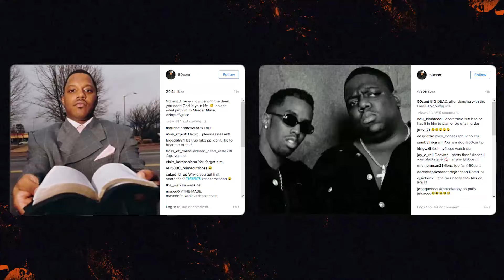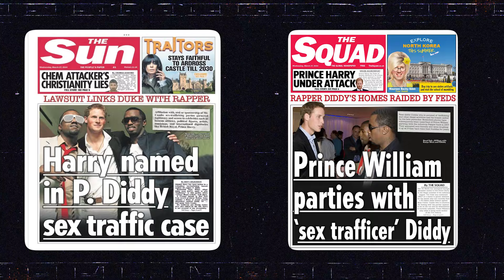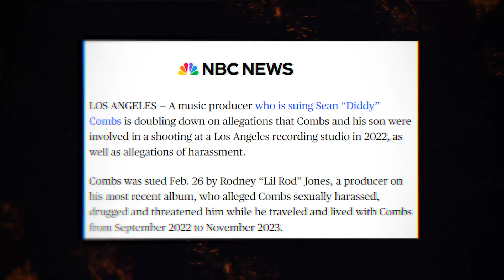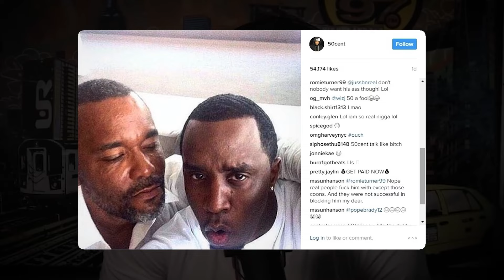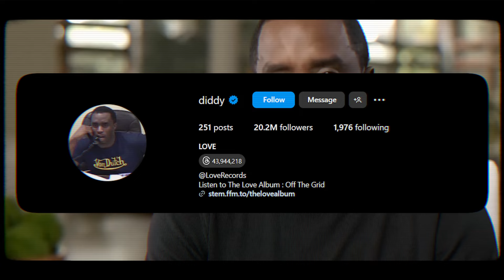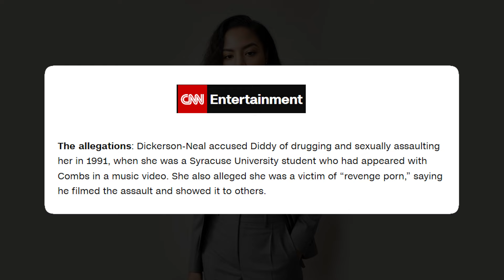50 Cent Exposes Disturbing Party Footage Of Diddy.. (Exclusive)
50 Cent Exposes Disturbing Party Footage Of Diddy.. (Exclusive)